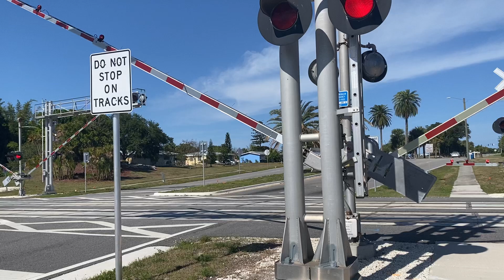BLF 725 @ 4:30pm Orlando wrap 4-16-24